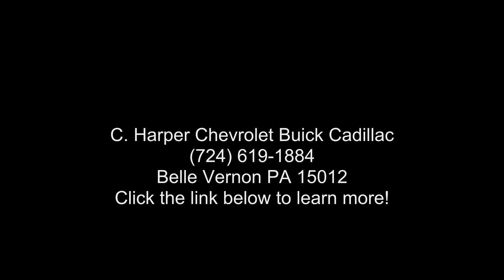2022 Chevrolet Malibu RS - C. Harper Chevrolet Buick Cadi...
New 2022 Chevrolet Malibu RS, mineral gray metallic exterior, jet black premium cloth seat trim interior, 4, 1.5l, automatic, fwd, 3 miles, Stock C96984, VIN: 1G1ZG5ST8NF182339,